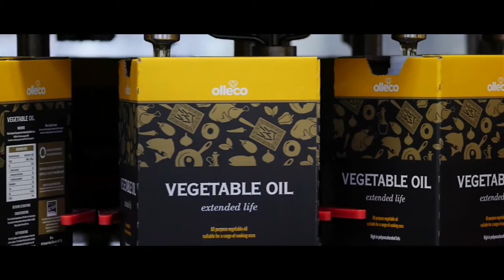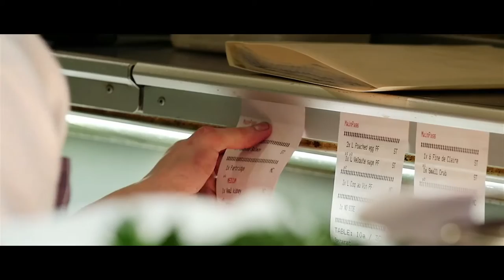Olleco Official Film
Olleco is one of the UK’s largest distributors of fresh cooking oil to the catering industry and is the largest collector of used cooking oil, serving over 50,000 catering establishments. It also has a bespoke food waste collection business, ensuring that food waste never goes to landfill. Olleco has 14 depots across the country, three bio-refineries, and a state of the art recycling facility in Liverpool which produces biodiesel from used cooking oil.